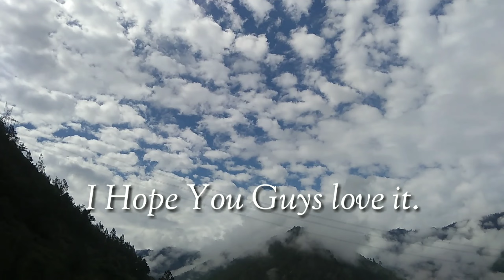SAINJ KI SAIR - EP1 | ARYAN WALKER | VIDEOGRAPHY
Here i am with my new video

Ye toh shuruaat hai shuru m hi sb thodi dikhauga.
Ruko zra sbr kro abhi bhut kuch hai Sainj m dikhane ko.😂

Guys if you love this video then gives a big thomas up